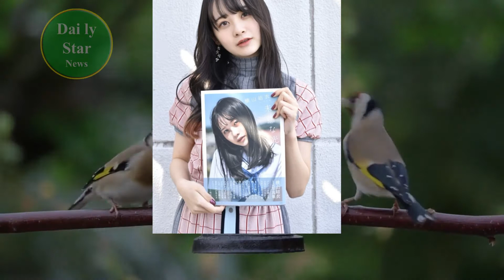横山結衣、AKB卒業後初のミュージカル出演「すてきで深い作品に携わることができ本当に感激」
「Mステ」2時間SPにAKB48、少年忍者＆Lil かんさい、Tani Yuuki、YUKI
横山結衣、AKB卒業後初のミュージカル出演「すてきで深い作品に携わることができ本当に感激」  | Daily Star News